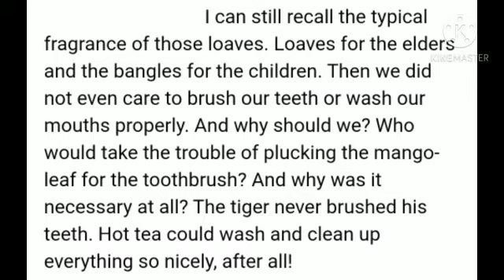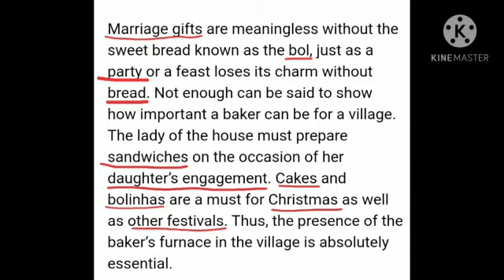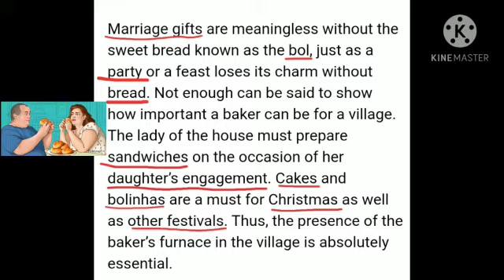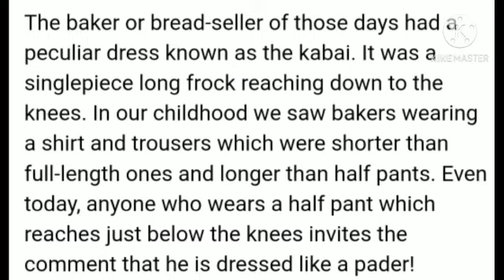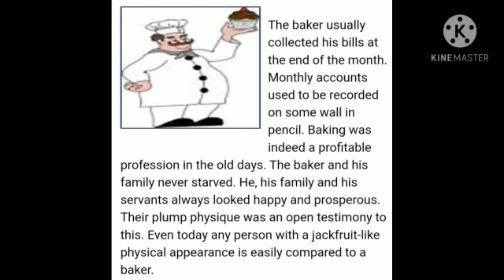Ch-7 Glimpses Of India Part - 1.2( A Baker From Goa ) ( First Flight ) Class X